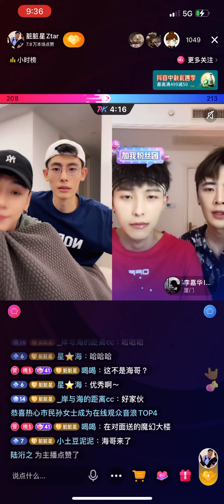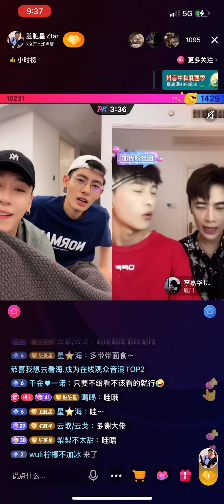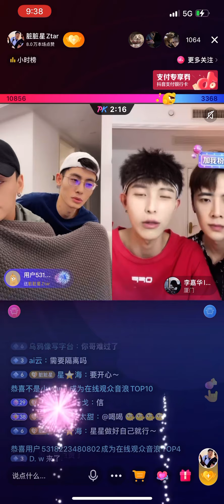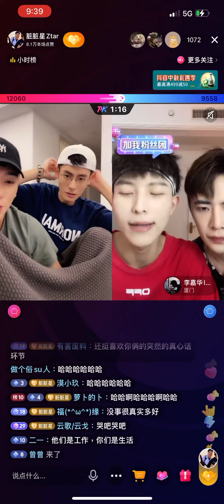「夫夫」奶星以前花錢流水跟脏脏在一起後消費觀改變脏脏不想老婆生活質量變低ZZ hope XX can keep his life quality he can buy anything he like